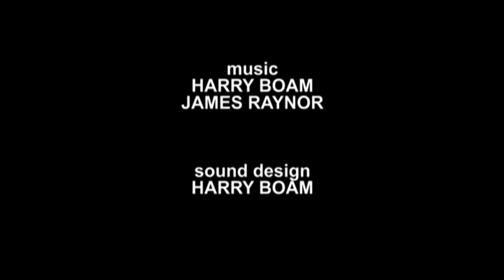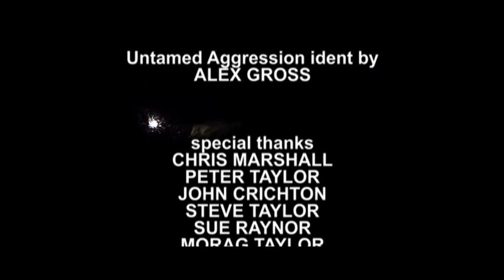Road Trip (2013)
Rob and Sammi are lost somewhere in the country. They happen upon a hitchhiker who claims to know how to get to their destination. Can they deal with the hitcher's eccentricities for the whole journey?

starring Nick Thompson, Rosie Kightly Stoker and Matthew Jay France
produced by James Raynor and Rosie Kightly Stoker
written and directed by James Raynor